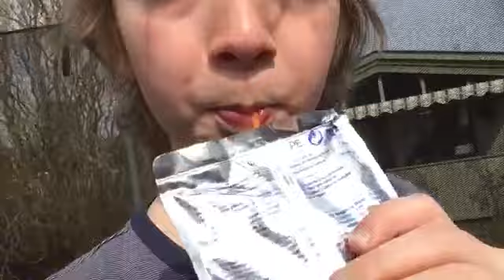Blog ude i Pelle’s kolonihave.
Vi laver en blog ude i Pelles kolonihave.